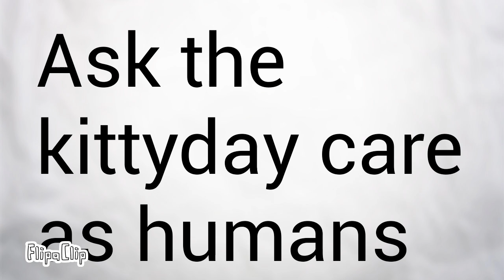Ask or dare the kittyday care as humans